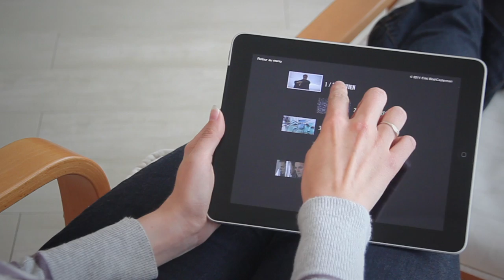Application Julia & Roem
Le nouvel album d'Enki Bilal sur votre iPad! Cette application vous propose l'intégralité de la bande dessinée Julia & Roem, repensée case à case par son auteur pour une lecture dynamique et fluide sur iPad.

Tourmenté, fluide et terriblement beau. Shakespeare va adorer!
(C. Ono-dit-Biot, Le Point)

Les fonctionnalités de l'application:
Un player spécialement créé pour une nouvelle approche de la bande dessinée de Bilal avec en bonus les avantages que permet l'iPad :

Une lecture case à case, sans les bulles avec des possibilités de zoom sur les détails.
Le choix entre une lecture classique des textes qui apparaissent en sous-titres des cases ou une version audio, enregistrée avec la voix d'Enki Bilal lui-même.
Une ambiance sonore spécialement composée par Goran Vejvoda pour accompagner l'album.

Des bonus : interview vidéo exclusive, genèse de l'œuvre, biographie et bibliographie de l'auteur, visite filmée de son atelier de création...

L'histoire:
Après un «coup de sang» environnemental apocalyptique et dévastateur, la planète s'apaise et se recompose. Dans une géographie chamboulée, au cœur d'un nouveau désert, quelques survivants tentent de s'organiser dans ce nouveau monde. Sous le regard amusé d'un aumônier multiconfessionnel, les acteurs se mettent en place pour rejouer, malgré eux, la plus universelle des tragédies amoureuses... Parviendront-ils à s'écarter de la route qui semble toute tracée devant eux?

Mise en vente au prix de 4,99€ pour iPad